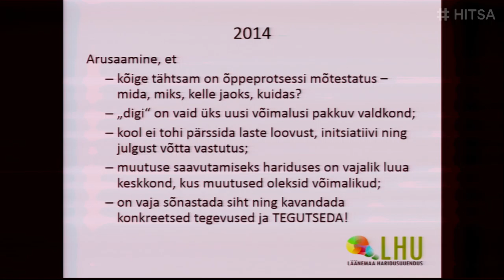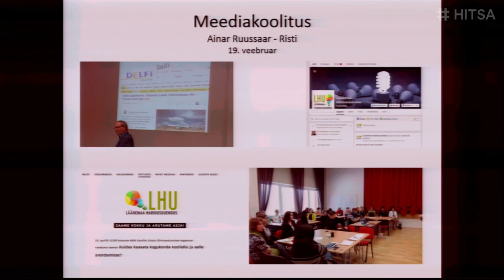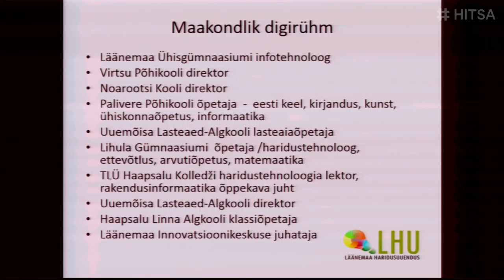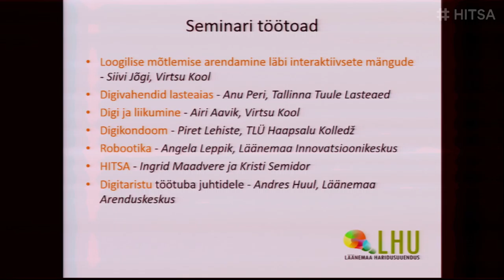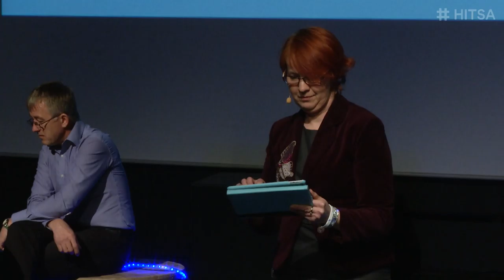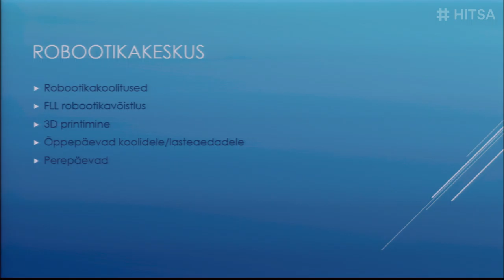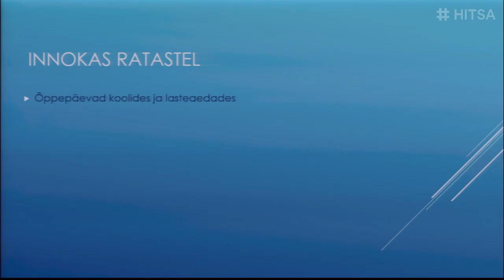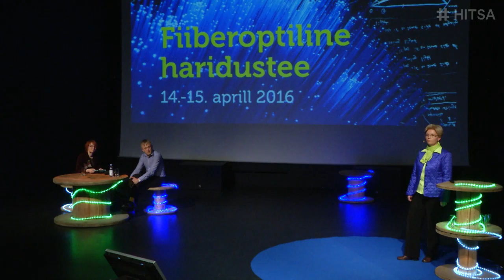Läänemaa Haridusuuendus ja digipädevuste toetamine